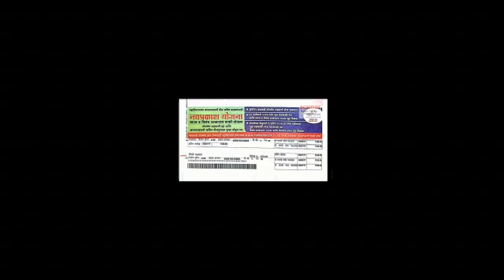1506 Analysis of Electrcity Bill